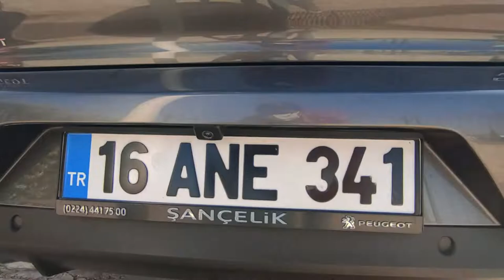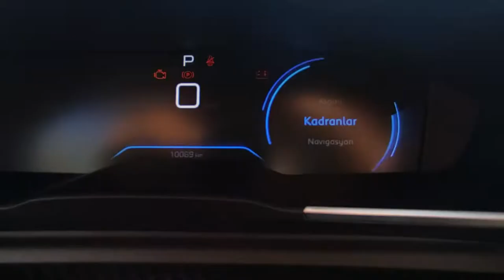EN SPORTİF D SEGMENTİ OTOMOBİL! | Peugeot 508 Allure Test Sürüşü | OtoGrafi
Bu videoda Peugeot 508'e baktık. Keyifli Seyirler...